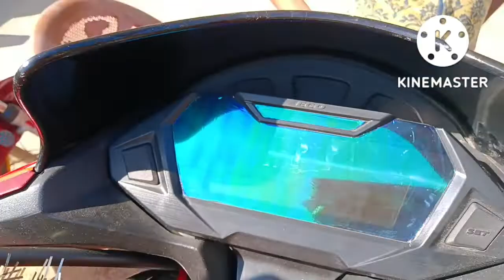sp 125 sticker modification/speedometer stickering